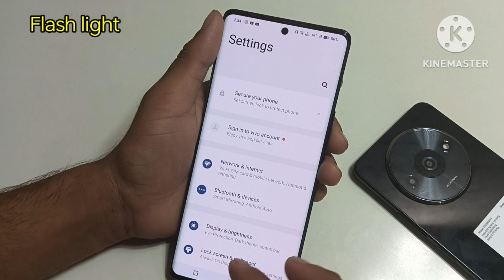Vivo v30 pro 5g Mobile me incoming call flash light on kaise kare/how to set flash light on settings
Vivo v30 pro 5g Mobile me incoming call flash light on kaise kare/how to set flash light on settings Vivo v30 pro 5g Mobile me

hello friends Maine is video me bataya hai ki vivo v30 pro 5g Mobile me incoming call flash light on settings kaise kare is video ke madhyam se bataya hai